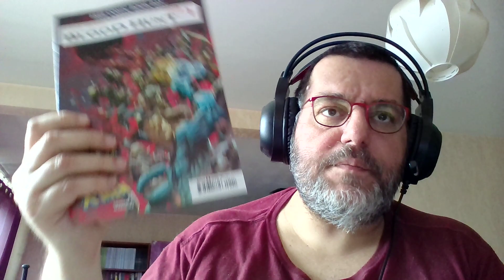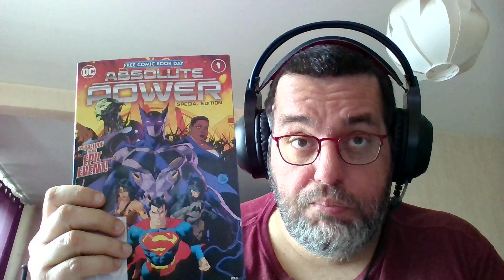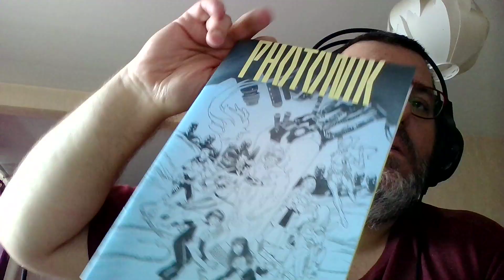Fournée 32 02 Lectures FCBD